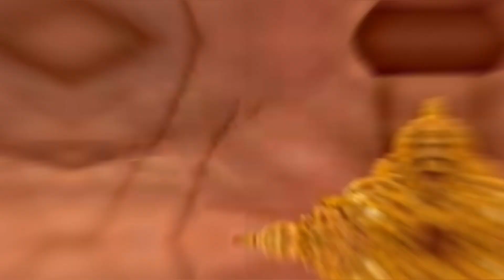Before Buying Saudi Gold || After Hajj 2023 Saudi Gold Price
latest Gold Price in saudi arabia
saudi gold price
saudi gold necklace designs
saudi gold Mountain
saudi gold price 22k per gram
saudi gold earrings designs
gold price in saudi arabia today 22 karat
gold price in saudi arabia 2023 today
gold rate in saudi arabia today
saudi arabia gold rate today
saudi arabia gold rate today per gram
today gold rate in saudi arabia in urdu
latest gold necklace designs
Gold in saudi arabia
Saudi arabia me gold price
hajj live
gold price in saudi today
saudi arabia gold ka rate
hajj 2023
hajj news update today